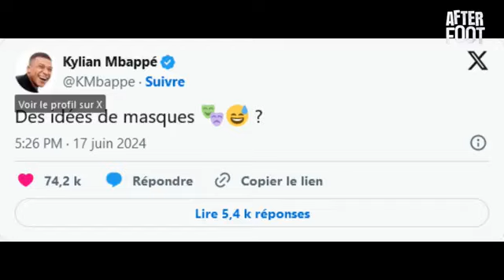AFTER FOOT 17 JUIN